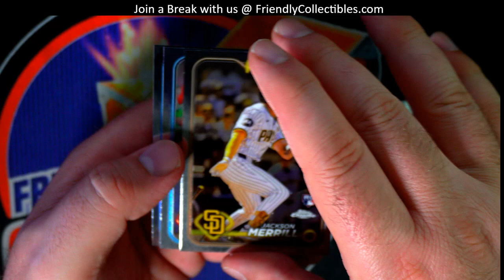2024 Topps Chrome Baseball Hobby PACK RIPS FOR NATE W